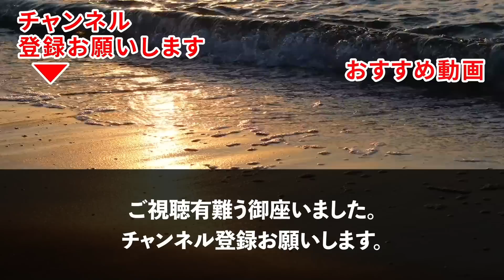【スカッとする話】両親と姉「在宅ワークのニートは出て行け！」私（この家私のだけどw）→愛犬と一緒に追い出されたので、家を解体してやった結果【修羅場】